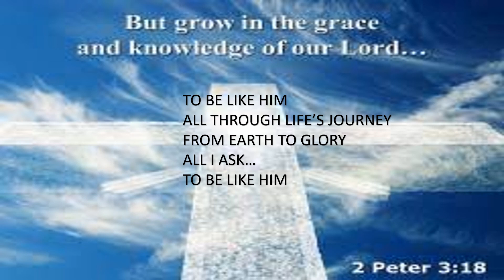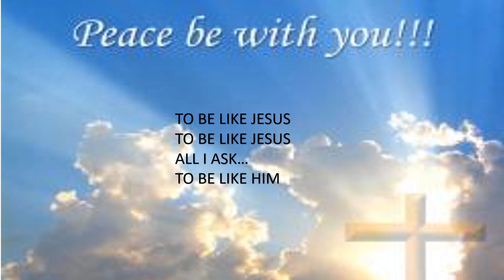To be like Jesus